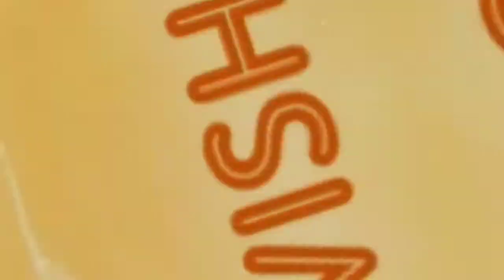Happy Holi 2019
NamoBhagya Arts तर्फे होळी व धुलीवंदनाच्या हार्दिक शुभेच्छा !!

Wish You all Happy Holi n Dhulivandan From NamoBhagya Arts!

About: NamoBhagya Arts is a Youtube channel by two sisters Namita & Bhagyashree .Here You will find Detailed Drawing Tutorial videos on Every  Wednesday , Friday and Sunday.